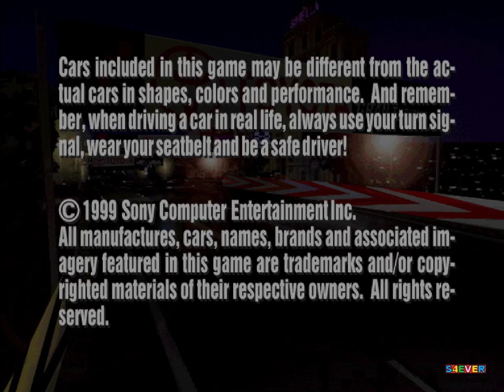Gran Turismo 2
Gran Turismo 2 é um jogo eletrônico simulador de corrida desenvolvido pela Polyphony Digital e publicado pela Sony Computer Entertainment. É o segundo título principal da série Gran Turismo e foi lançado exclusivamente para PlayStation no Japão e na América do Norte em dezembro de 1999 e na Europa no mês seguinte.
Data de lançamento inicial: 11 de dezembro de 1999
Plataforma: PlayStation
Modos: Jogo eletrônico para um jogador, Jogo multijogador
Série: Gran Turismo
Desenvolvedor: Polyphony Digital
Estúdio: Sony Interactive Entertainment
Projetistas: Kazunori Yamauchi, Hirotaka Komiyama, Takeshi Yokouchi